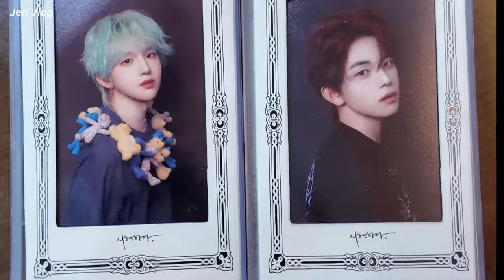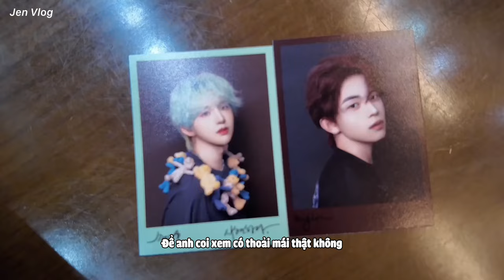[Engsub/BL] Haohao & Nienie's trip to Korea 🇰🇷 - Korea Vlog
Jen Vlog